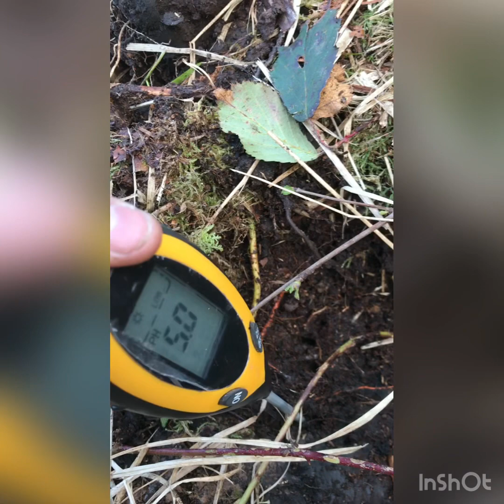BIGGEST OUTDOOR UK GUERILLA FARM🏴󠁧󠁢󠁷󠁬󠁳󠁿🔥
Much love guerillas🏴󠁧󠁢󠁷󠁬󠁳󠁿🙌🏻🦍